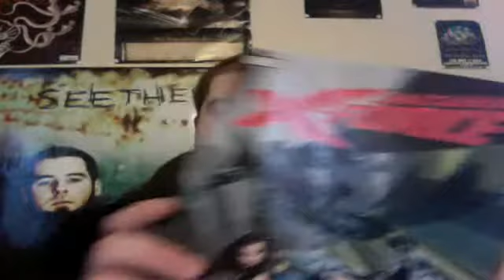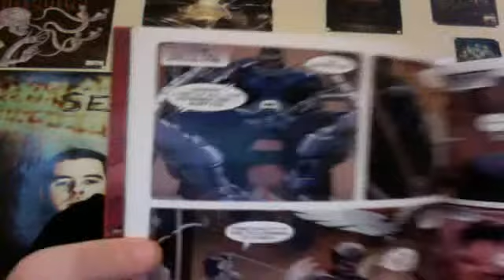Uncanny X-Force:Apocalypse Solution Review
Review of the first arc of the Rick remender run on uncanny x-force APOCALYPSE SOLUTION